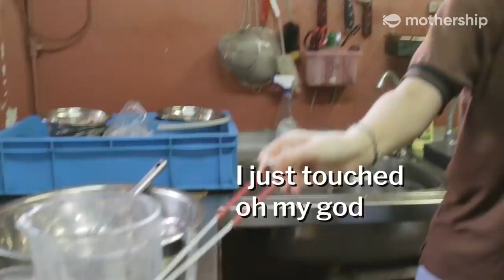Pangolin vs Human - [The Reluctant Zookeeper Ep4]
To celebrate World Pangolin Day, we made our writer take a pangolin out for a walk.

The endangered animal is at risk of disappearing from the planet due to poaching and the illegal trade for its body parts for "medicinal purposes".

Special thanks to Singapore Zoo, Wildlife Reserves Singapore.